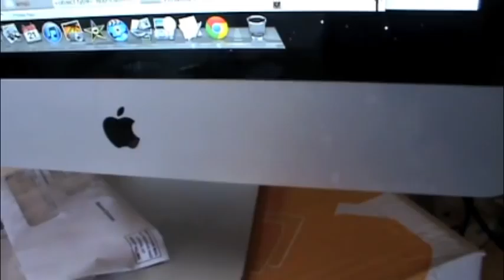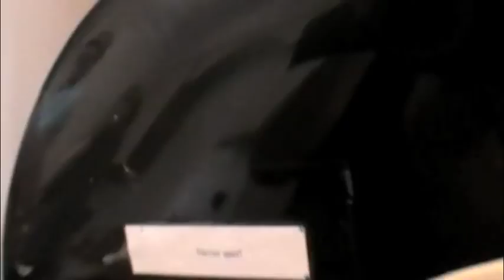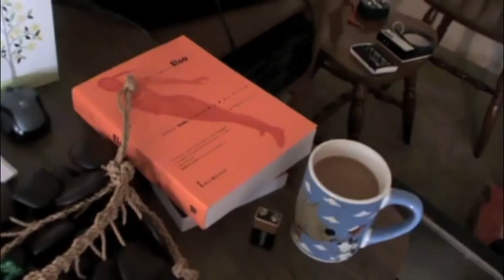Apartment Music 15 Part 4 Hal McGee 54th Birthday battery-operated noise jam